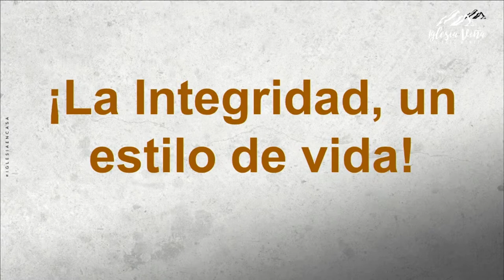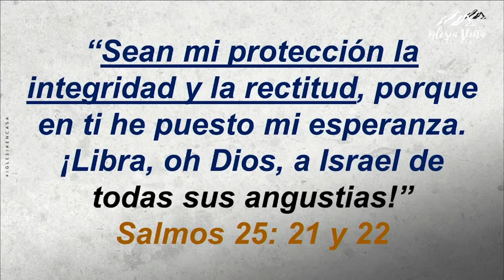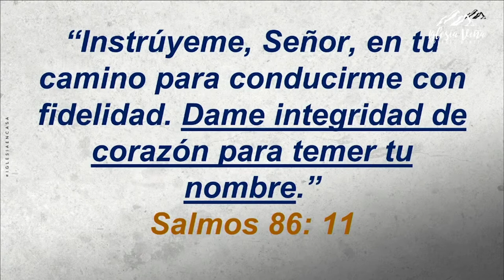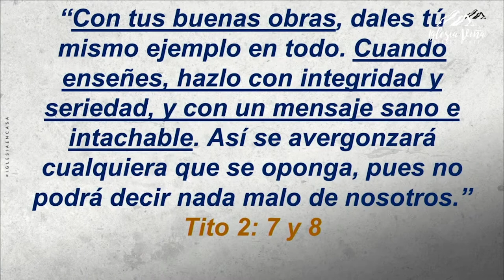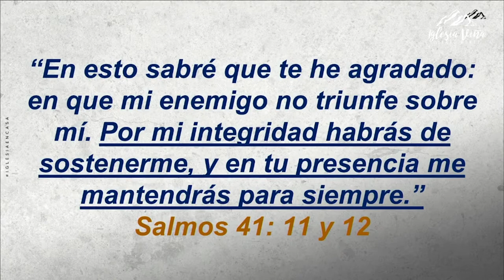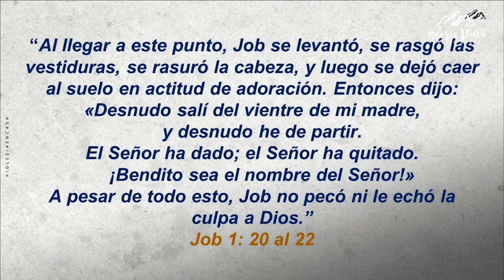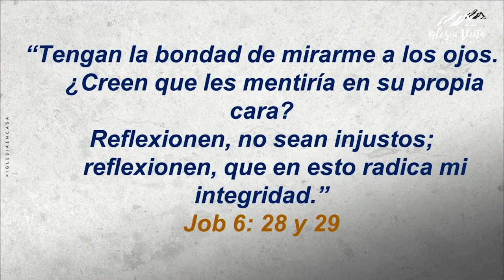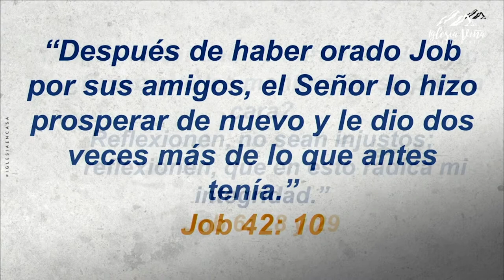Prédica: “La Integridad, un estilo de vida”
Prédica Pr. Jairo Quinteros I  Domingo 02 de Enero 2022